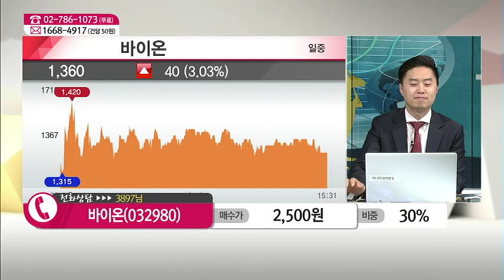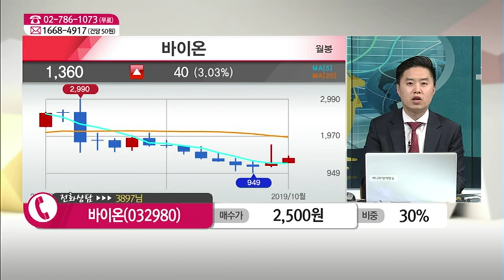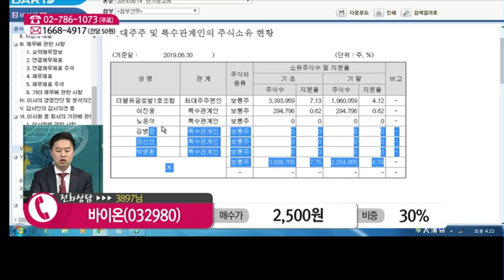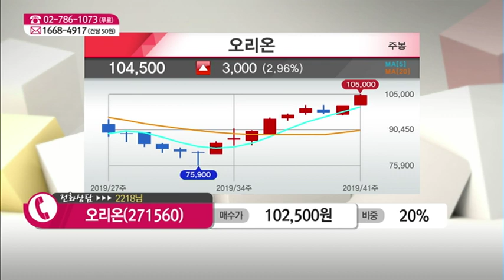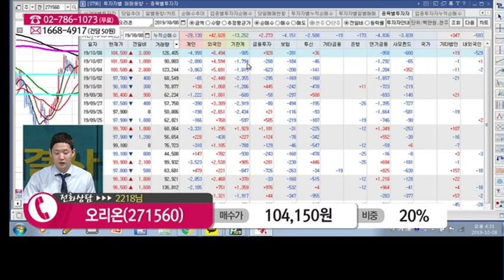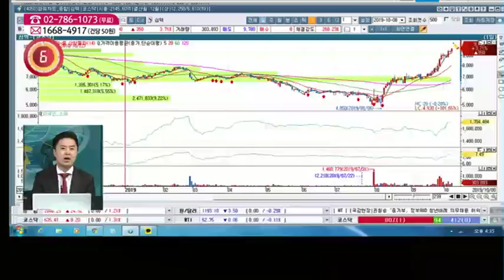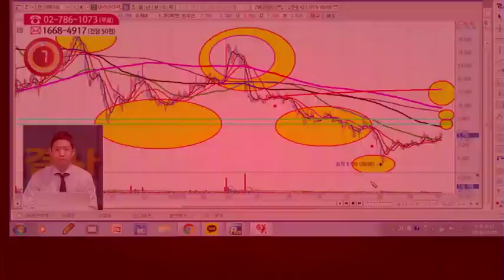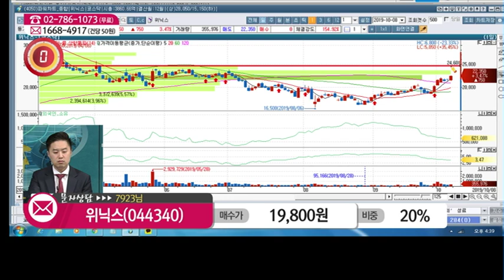[종목 해결사] '지엠피(018290), 바이온(032980)' 전화, 문자 상담 外 / (증시, 증권)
10/08 주식 해결사